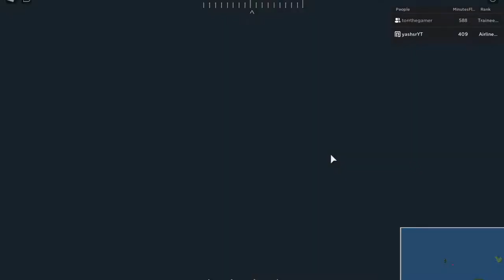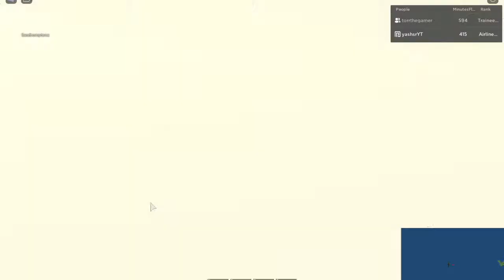Plane trip to Pembroke Pines, Florida Roblox rp | Yash SR Gaming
yep, you guessed it we go on another plane trip! but this time its to pembroke pines florida! it looked pretty good, so might as well go there right anyway enjoy the vid

Thank you so much my friend Torr(Eli) for helping me out With this video!

intro and outro Music| Song: Lichu - Rain Island

Thank you to LAKEY INSPIRED - Blue Boi for the background music!